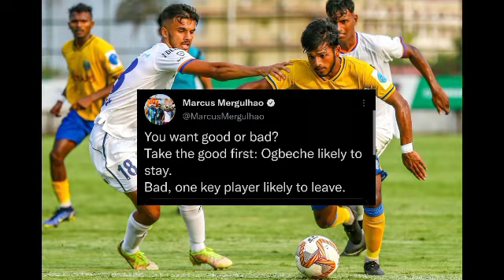കേരളത്തിന് കിരീടം💥| ബ്ലാസ്റ്റേഴ്സിന്റെ സിനിമ ഇന്ന് പുറത്തിറങ്ങും🔥|kerala blasters news|kbfc news